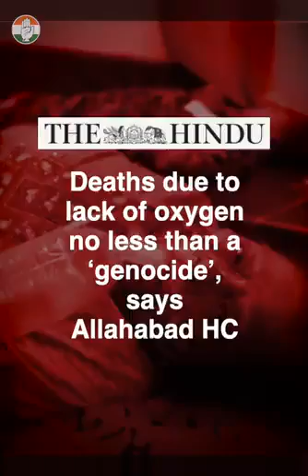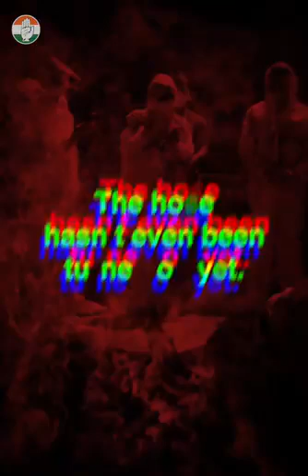12 May 2021